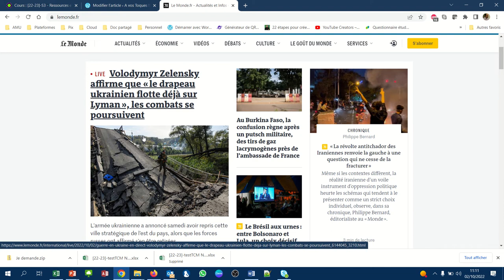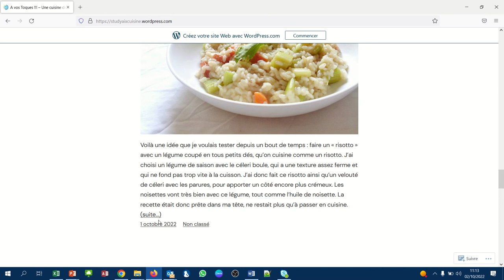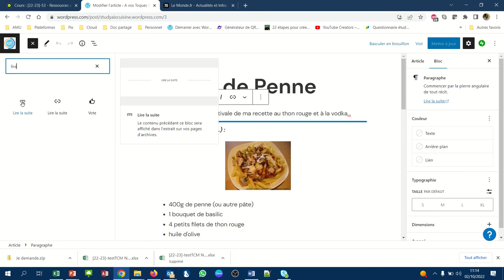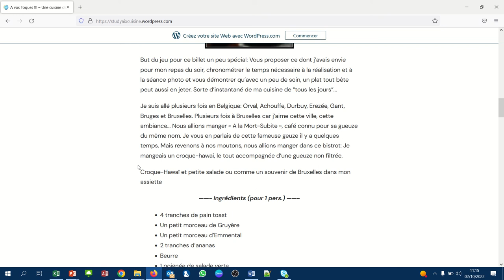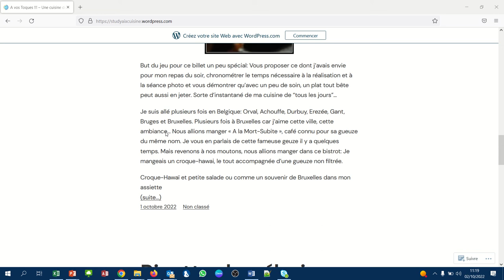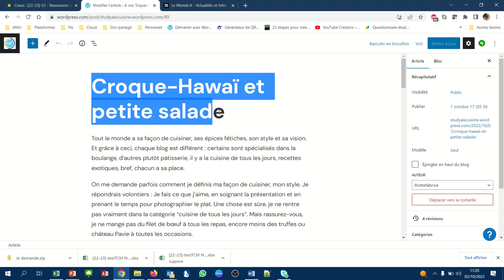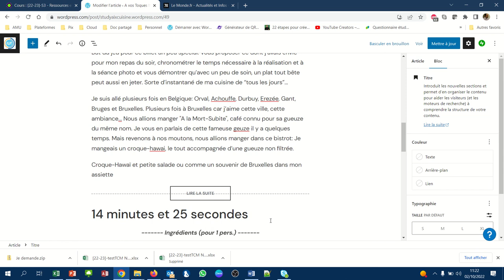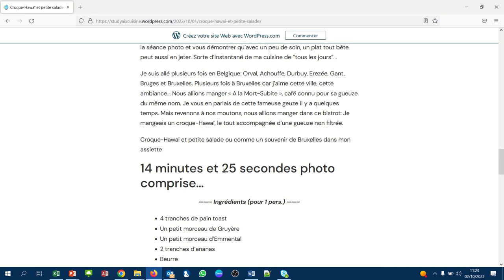CMS WordPress - 022 - Le chapô et sous titres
Comment n'afficher que les premières lignes d'un article sur la page d'accueil ? C'est ce que vous découvrirez avec cette video sur le "chapô".
Nous verrons également comment créer des sous-titre avec les balises de titre h2 à h6.